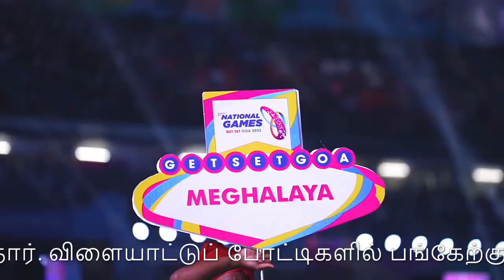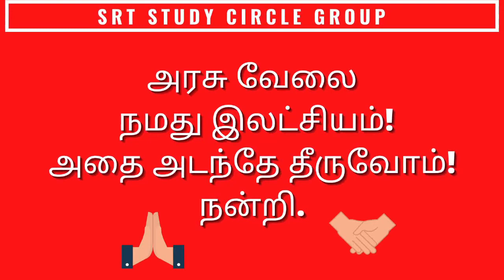37வது தேசிய விளையாட்டுப் போட்டிகள் இந்தியா 37th National Games epitomizes India's Sporting Ecosystem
பிரதமர் நரேந்திர மோடி 37வது தேசிய விளையாட்டுப் போட்டிகளை கோவாவில் உள்ள மார்கோவில் 26 அக்டோபர் 2023 அன்று தொடங்கி வைத்தார். விளையாட்டுப் போட்டிகளில் பங்கேற்கும் விளையாட்டு வீரர்களிடமும் அவர் உரையாற்றுகிறார். கோவாவில் முதன்முறையாக தேசிய விளையாட்டுப் போட்டிகள் நடைபெற்று வருகின்றன. போட்டிகள் அக்டோபர் 26 முதல் நவம்பர் 9 வரை நடைபெறும். நாடு முழுவதிலுமிருந்து 10,000 க்கும் மேற்பட்ட விளையாட்டு வீரர்கள் 28 மைதானங்களில் 43 க்கும் மேற்பட்ட விளையாட்டுத் துறைகளில் போட்டியிடுவார்கள்.
37th National Games epitomizes India's Sporting Ecosystem
37வது தேசிய விளையாட்டுப் போட்டிகள் இந்தியாவின் விளையாட்டுச் சூழலை எடுத்துக்காட்டுகின்றன
Prime Minister Narendra Modi inaugurated the 37th National Games in Margao, Goa on 26th October 2023. He will also address athletes taking part in the Games. The National Games are being held in Goa for the very first time. The Games will be held from 26th October to 9th November. More than 10,000 athletes from across the country will compete in over 43 sports disciplines across 28 venues.